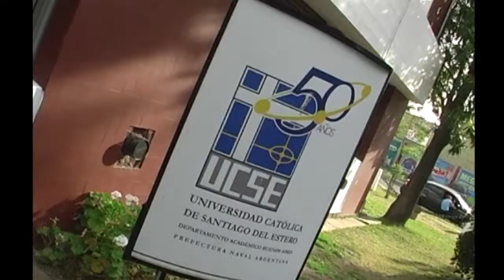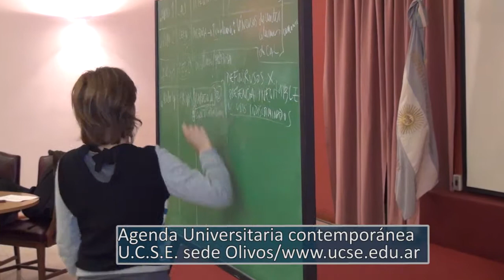UNIVERSIDAD STGO.DEL ESTERO(UCSE) SEDE OLIVOS 2014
La secretaria acadèmica de la UCSE OLIVOS, la licenciada SILVIA PULICE nos habla de la  agenda de la universidad actual.
Promover 197